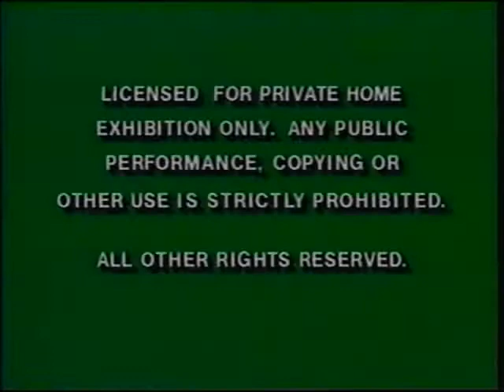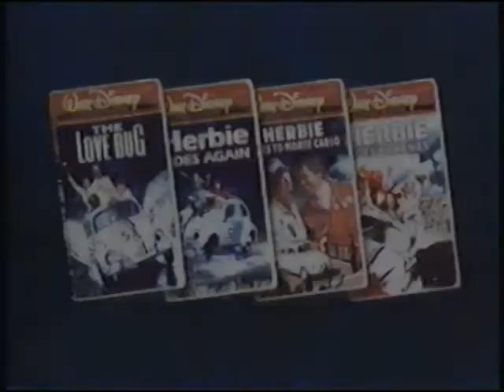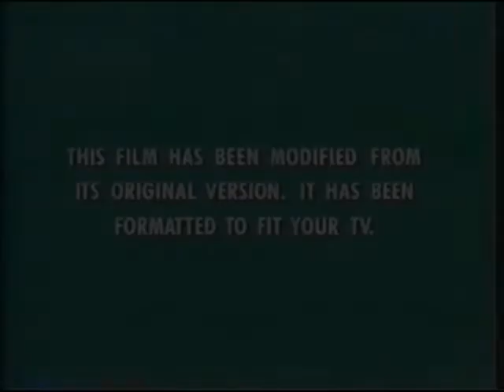Opening to Herbie Goes to Monte Carlo 1997 VHS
Here is the opening to the 1997 VHS of Herbie Goes to Monte Carlo.

1. Green Warnings
2. 1991 Walt Disney Home Video Logo
3. Now Available to Own on Videocassette
4. Walt Disney Film Classics: The Love Bug Collection Preview
5. Coming Soon to Own on Videocassette
6. Disney Preview for Old Yeller, Alice in Wonderland, and The Jungle Book
7. George of the Jungle Preview
8. Beauty and the Beast: The Enchanted Christmas Preview
9. Feature Presentation
10. This film has been modified...
11. Buena Vista Logo